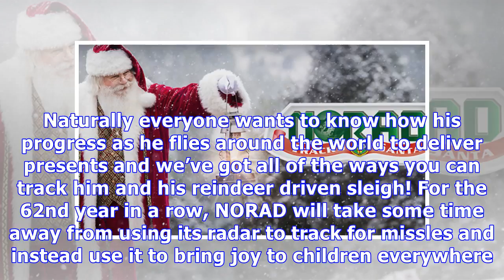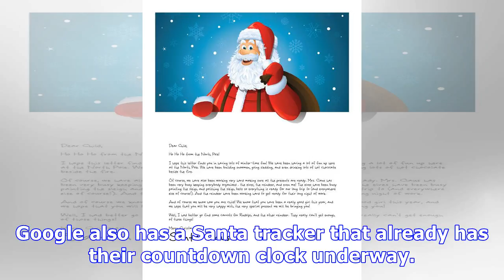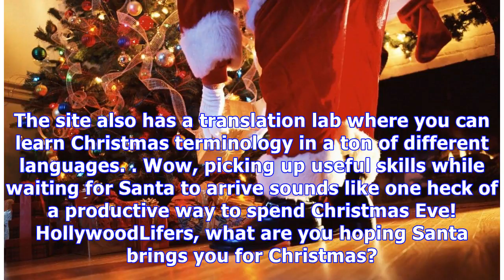Where Is Santa Claus? Find Out Where The Big Man’s Sled Is As He Prepares To Deliver Presents